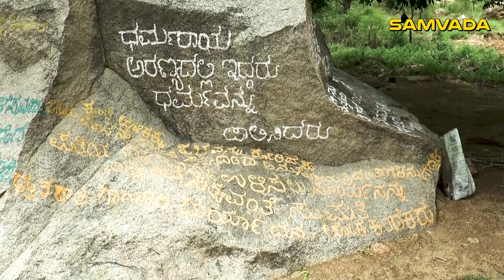16 ಕೆರೆ ನಿರ್ಮಿಸಿದ ಆಧುನಿಕ ಭಗೀರಥ ಕಾಮೇಗೌಡ್ರು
16 ಕೆರೆ ನಿರ್ಮಿಸಿದ ಆಧುನಿಕ ಭಗೀರಥ ಕಾಮೇಗೌಡ್ರು